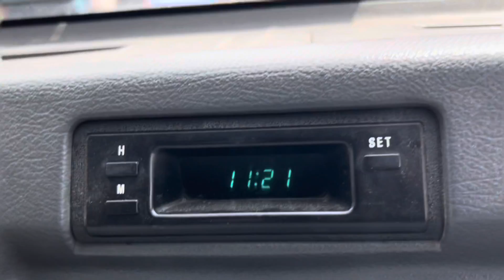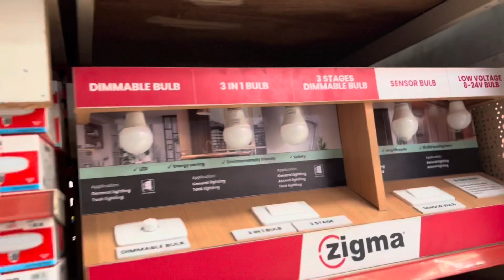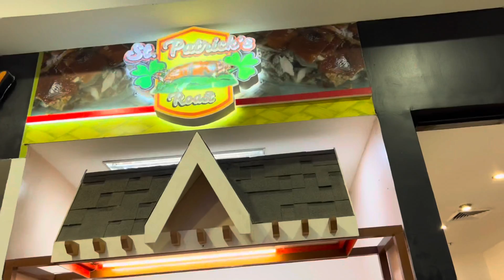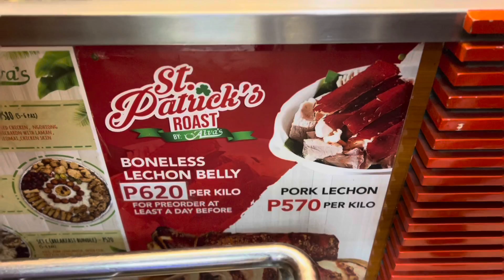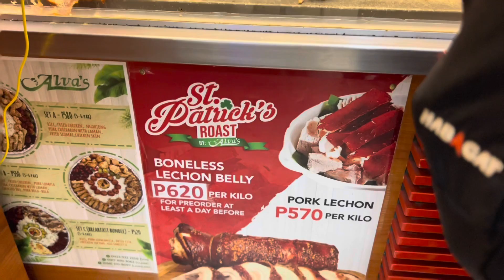Sa sariling sikap may panubig na kami | Omg! Nagbold na para makahakot ng tubig!